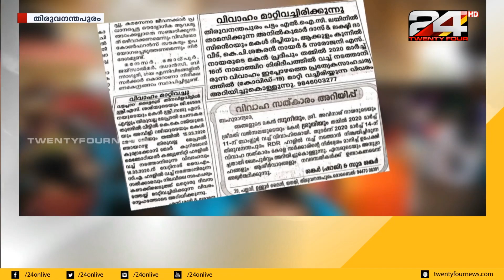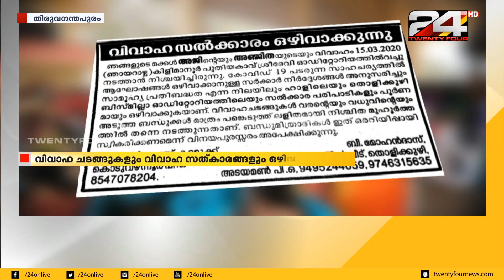കോവിഡ് 19 യുടെ പശ്ചാത്തലത്തിൽ വിവാഹ ചടങ്ങുകൾ ഒഴിവാക്കി ജനങ്ങൾ